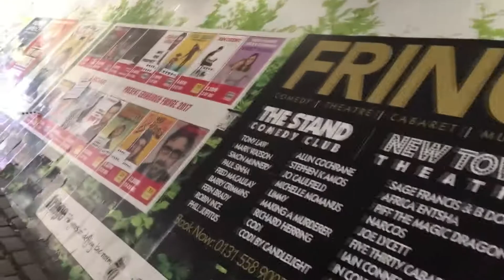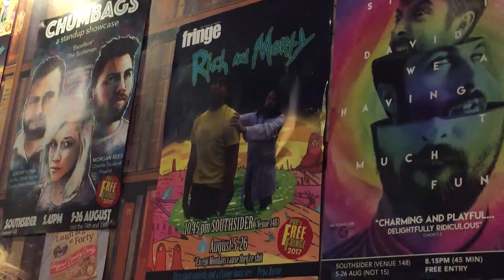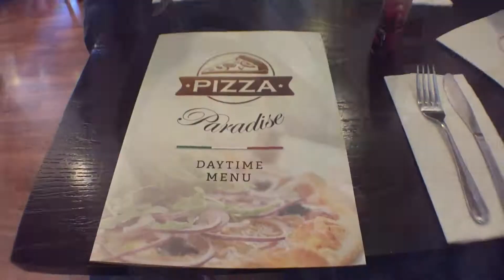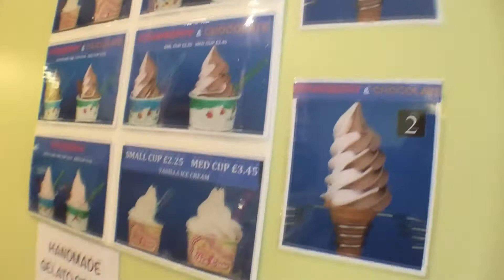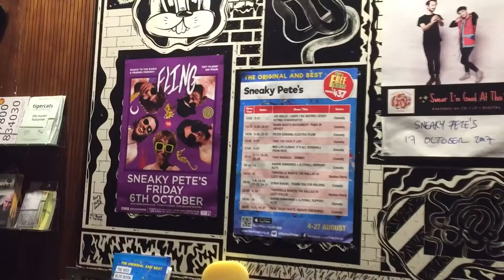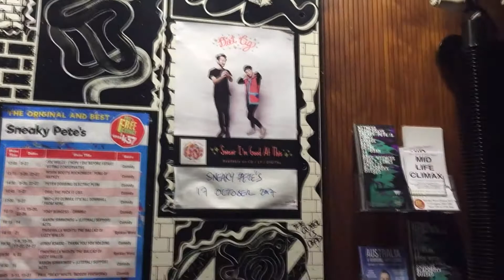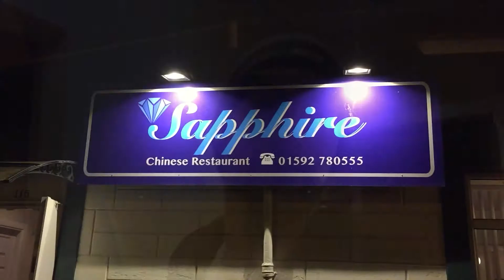EDINBURGH FRINGE FESTIVAL 2017 DAY 2!!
We explored some more and saw some more awesome shows! you need the fringe in your life! got some amazing views also!!

PSN: AttachAssasin

Where I go to the gym
Lemans Fitness